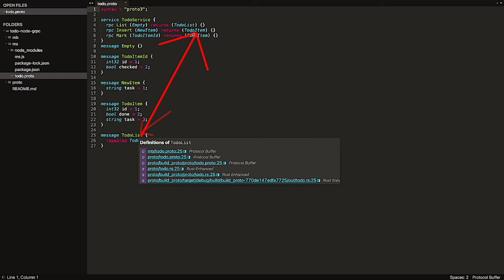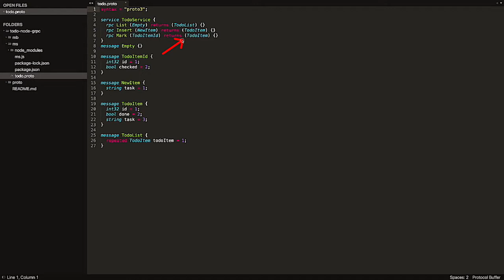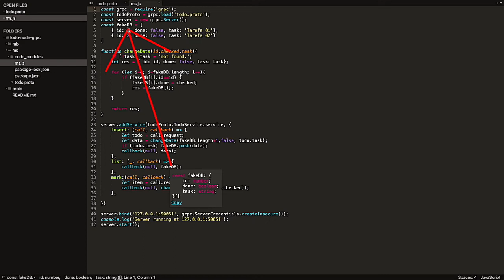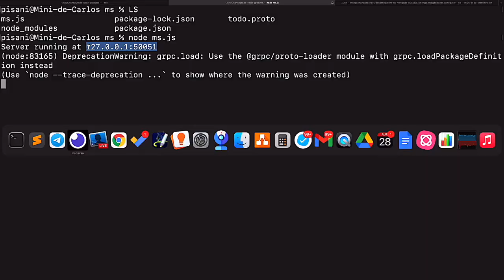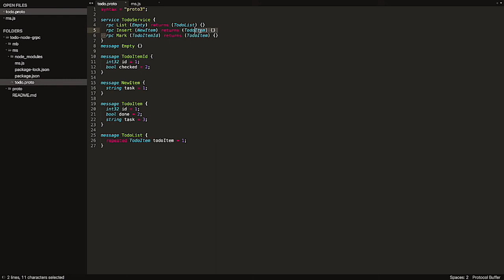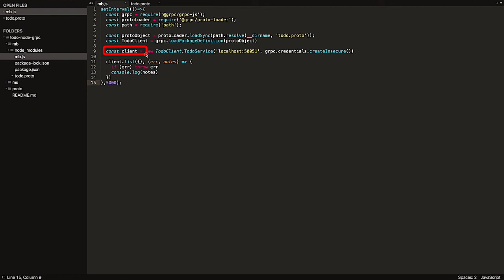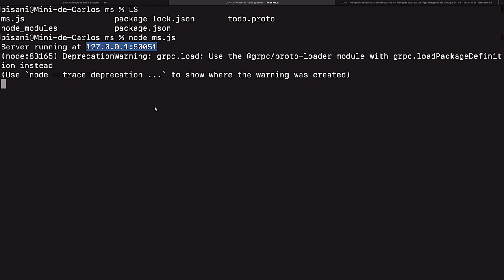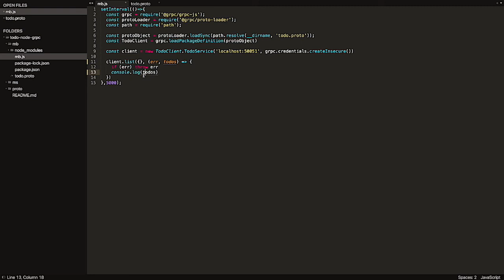Protocolo gRPC exemplo em Node.JS | Você Arquiteto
Desta vez vamos demonstrar no código como o protocolo gRPC funciona.

O conteúdo conta com a versão Server em um Microservice e com um Micro-Batch Client consumindo o serviço, ambos  implementados fazendo uso de Node.Js